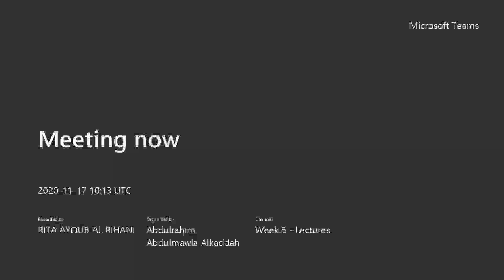Pain Management - Dr. Wa'el Khrais